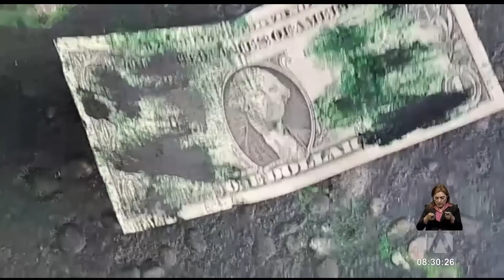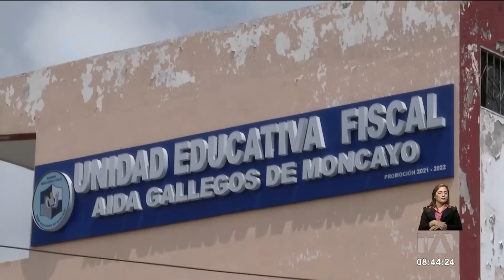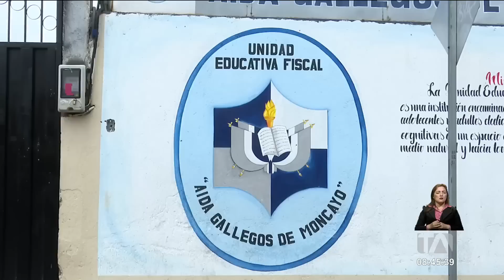Noticiero de Quito (Segunda Emisión 1/02/23)